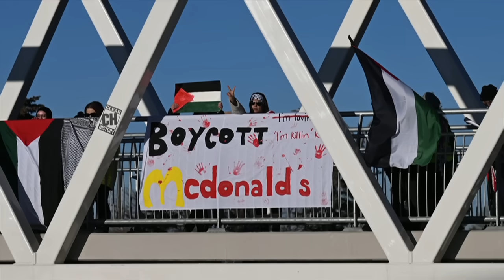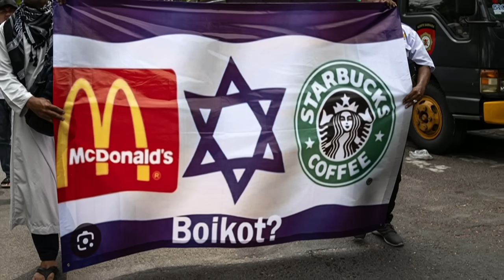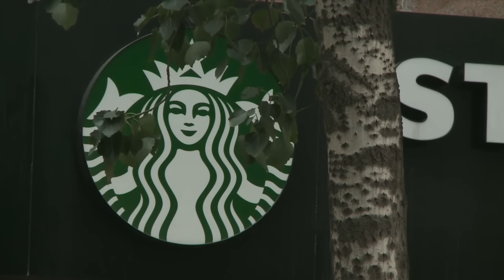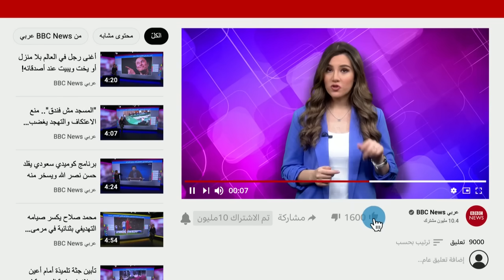ماكدونالدز.. تراجع مبيعات الشركة الأمريكية بعد دعوات المقاطعة على خلفية حرب غزة وإسرائيل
فشلت شركة ماكدونالدز الأمريكية في تحقيق هدف مبيعاتها الرئيسي، وتراجعت مبيعاتها بسبب حملات المقاطعة على خلفية الحرب بين غزة وإسرائيل.
وانخفضت أسهم ماكدونالدز بنحو 4 في المئة بعد الإعلان عن تراجع المبيعات. وفي بيان أصدرته شركة مكدونالدز مطلع العام الجاري، أقر رئيسها بتأثير الحرب في غزة على المبيعات ملقيا باللوم على ما وصفه "بالمعلومات المضللة" فيما يتعلق بموقف الشركة من الصراع.
وكانت دعوات المقاطعة ضد ماكدونالدز قد انطلقت في أعقاب توزيع فروع الشركة في إسرائيل وجبات على جنود الجيش الإسرائيلي في أعقاب هجوم حركة حماس على غلاف عزة في أكتوبر الماضي.